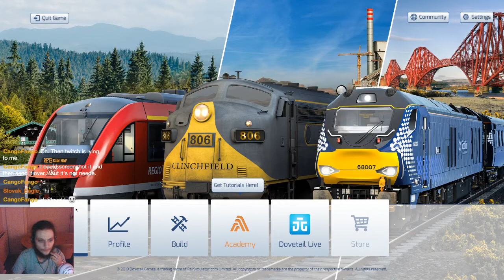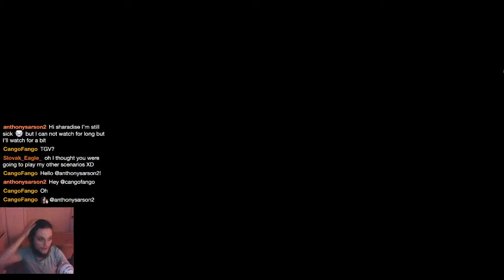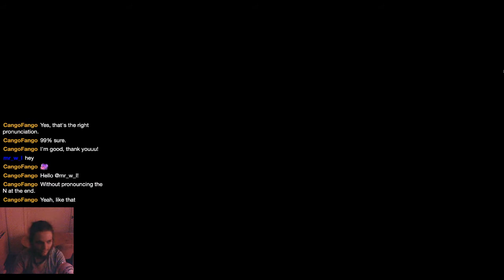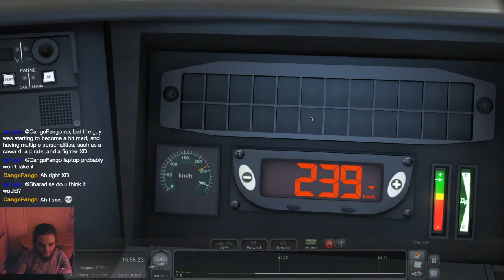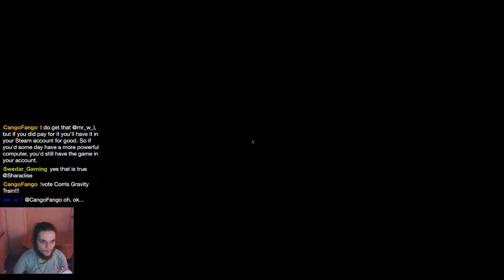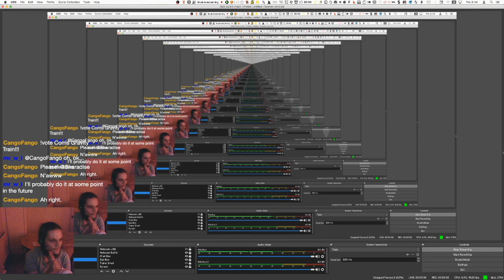Train Simulator Ep. 03 | LGV Marseille - Avignon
This is an archived Train Simulator livestream which was streamed live over on twitch